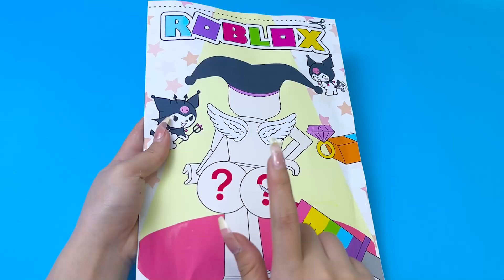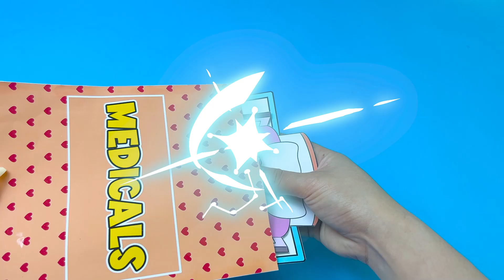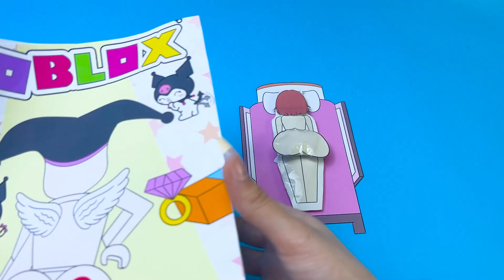Doctor Set Blind Bag블라인드백 Roblox Kuromi Cosmetic Surgery 로블록스